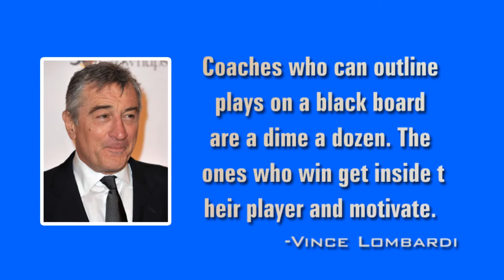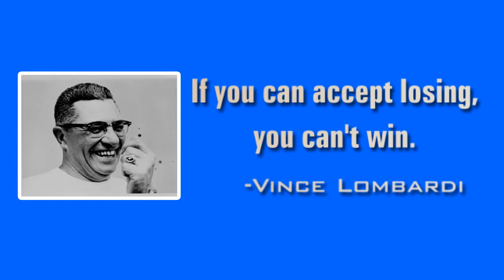Vince Lombardi Quotes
Daily Success Quotes Video - Vince Lombardi - sponsor Worldwide Cash Flow Club